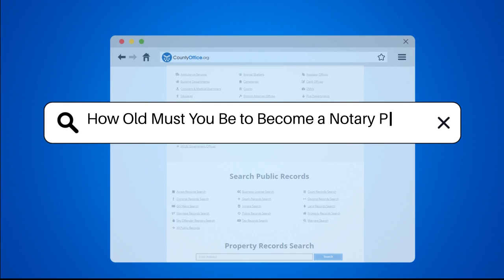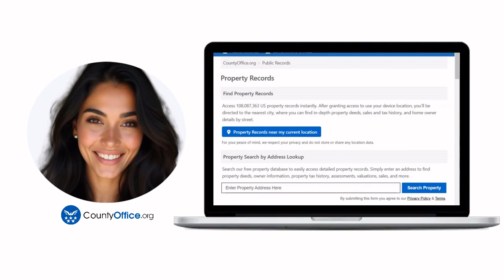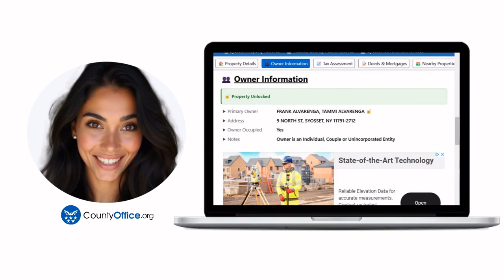How Old Must You Be to Become a Notary Public? - CountyOffice.org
How Old Must You Be to Become a Notary Public? Are you considering a career as a notary public? In this informative video, we will guide you through the essential requirements and steps to become a notary public, particularly focusing on the age criteria. Understanding the qualifications necessary for this role is crucial for anyone looking to take on the responsibilities that come with notarization. We will explore the eligibility criteria, including residency requirements and citizenship status, that you must meet before applying. Additionally, we will detail the application process, including the necessary forms, fees, and the importance of obtaining a surety bond. Whether you're a young adult just starting your career or someone looking to expand your professional skills, this video will provide you with valuable insights into becoming a notary public. Join us as we demystify the process and equip you with the knowledge you need to embark on this rewarding journey.